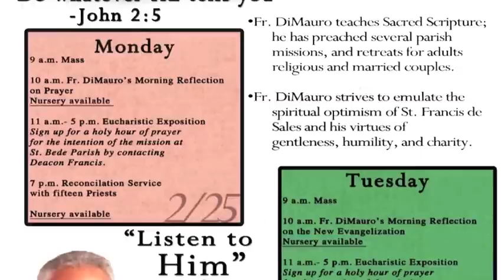Msgr. Keeney's Invitation to Our Lenten Mission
Msgr. Tim Keeney, pastor of Saint Bede Catholic Church, extends a special invitation to our Lenten Parish Mission which begins Sunday. We look forward to seeing you there!